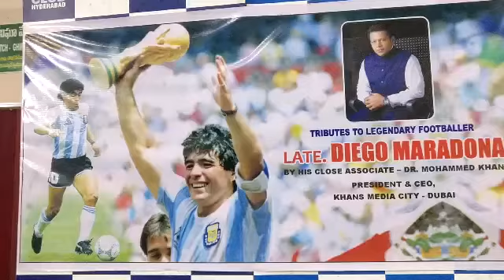TRIBUTE to DIEGO MARADONA by Dr. M. KHAN